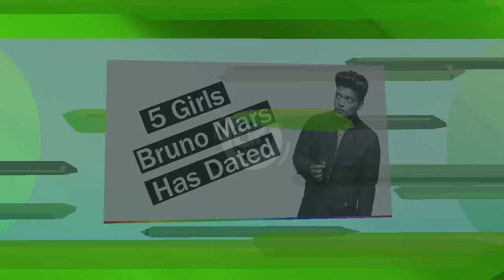5 Girls Bruno Mars has Dated | 2009-2017 | Who is the best ?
Girls Bruno Mars has dated with,
| Jessica Caban
| Rocsi Diaz
| Amelle Berrabah
| Rita Ora
| Chanel Malvar